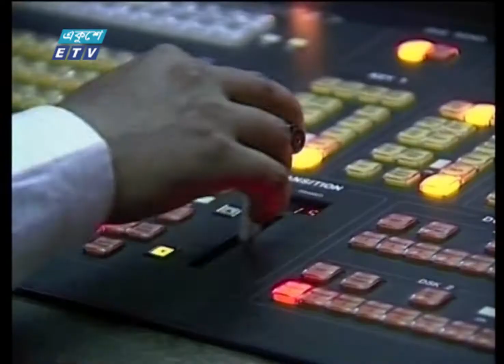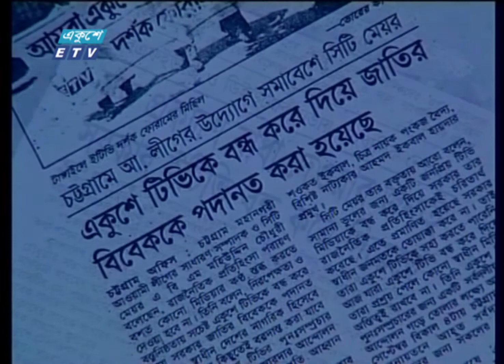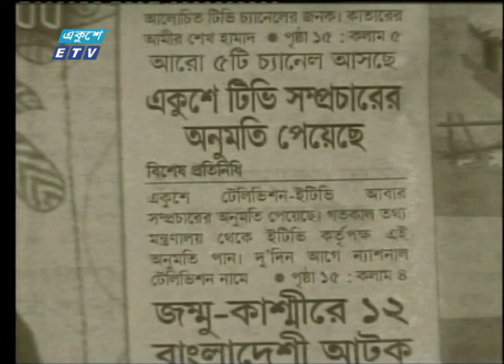একুশে টেলিভিশনের শুরু রাজধানীর বনানীতে || ETV News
নবজাগৃতির একুশে টেলিভিশনের শুরু রাজধানীর বনানীতে ১৯৯৮ সালে। অতঃপর ২০০০ সালে স্থানান্তর কারওয়ানবাজারে। একুশের দৃপ্ত পথরেখায় সেই কারওয়ানবাজার এখন মিডিয়া পল্লী। কিন্তু কেমন ছিল সেদিনের শুরুটা? সে ইতিহাস শুনুন মুশফিকা নাজনীনের কাছে।